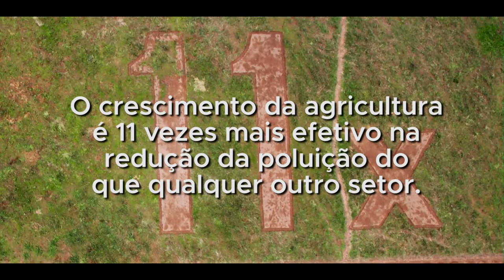Agricultores familiares têm uma importante mensagem para o mundo | FIDA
Essa é a mensagem de um grupo de agricultores e camponeses de Kasama, na Zâmbia – um país sem litoral na África Austral –, sobre um investimento único.

Eles mostram o quão importante é o investimento na agricultura familiar, e como isso pode significar a redução da pobreza na África e a alimentação de um planeta com fome.

Detalhes neste vídeo do Fundo Internacional de Desenvolvimento Agrícola da ONU, o FIDA; mais e